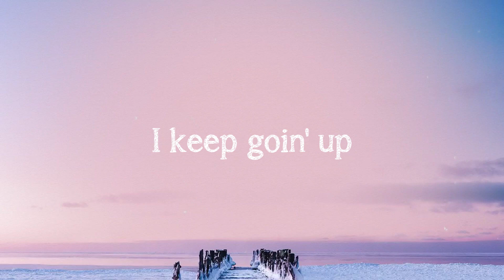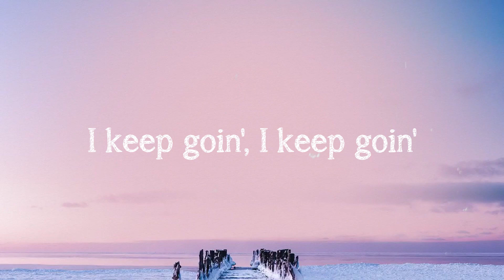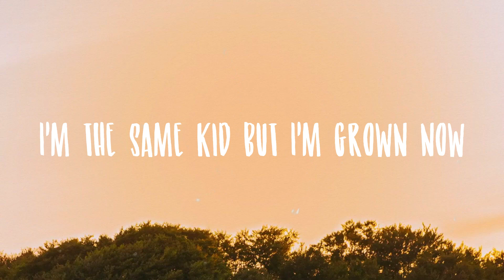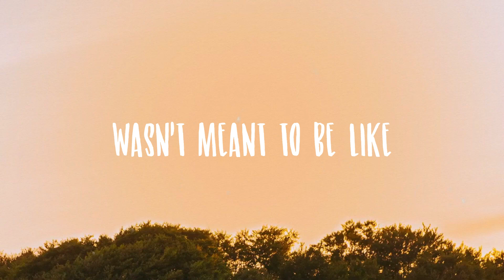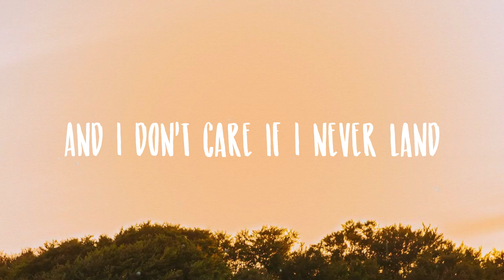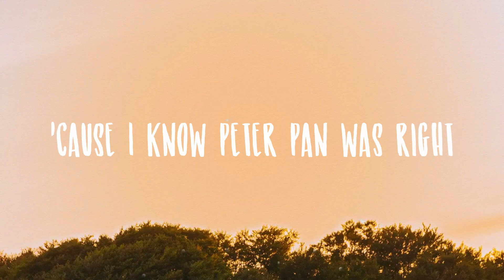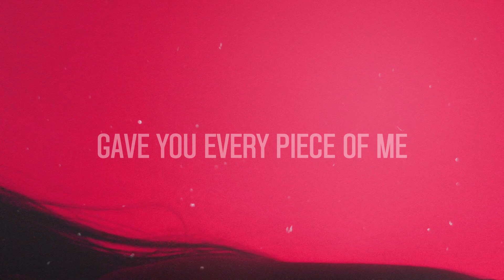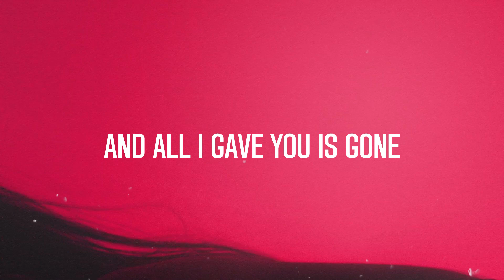Keep Going Up - Timbaland, Nelly Furtado, Justin Timberlake Lyric Version 🌳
Keep Going Up - Timbaland, Nelly Furtado, Justin Timberlake Lyric Version 🌳  I keep goin', I keep goin'
  I keep goin' up
  How you been young lady
  Does the feeling still drive you crazy
  Does the feeling fika fika
  I've been working on my gains lately
  I've been loving myself on daily
  Had to cut some people off
  They were draining
  I'm no longer settling
  I'm upgrading, aye aye aye
  My new life's much better than
  The old one
  I look around, you're not around
  Now I laugh and remember I was broken
  I keep goin', I keep goin'
  I've been adding commas
  On my new statements
  Yeah, I've been on new energy
  It's contagious
  I could try to hide it
  But can't contain it
  This life keeps going up
  And I can't explain it
  I'm a top notch dresser
  One-two stepper
  Still got the belt
  Don't buckle under pressure
  Champ and still reigning
  No, I ain't gotta tell you
  You heard him saying it
  But just in case ya'll forgot
  You know who you playing with
  The old one
  You look around, I'm still around
  Now I laugh and remember
  I was broken
  You look around, I'll be around
  I keep goin' up, yeah
  Been going up, up
  We keep going up
  Long gone now, long gone now
  I feel some kind of way
  I'm going up
  Tell me what you feeling, baby
  I'm going up
  And it feels some kind of way
  We up